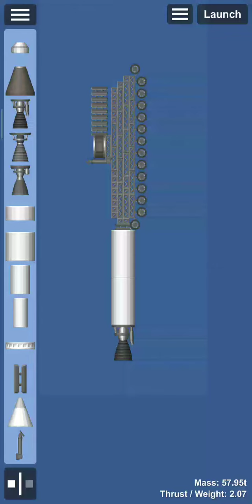ROCKET TANK ROCKET TANK ROCKET TANK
ROCKET TANK